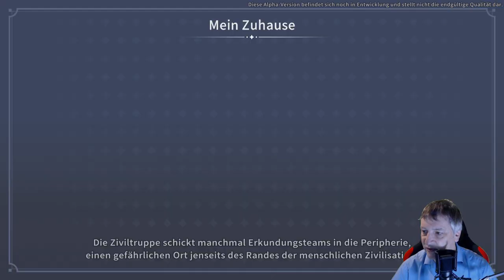My Time at Sandrock - Early Access - gefangen! #046 - Deutsch/German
My Time at Sandrock ist ein Open-World-RPG-Spiel. Die Welt spielt in einer postapokalyptischen Umgebung. Es gibt dort nur wenige Menschen und überall sind Relikte aus der Vergangenheit zu finden.
Wir werde in einer Stadt namens Sandrock ein neues Leben beginnen. Dort gilt es, Dinge mit Relikten aus der Vergangenheit für die Verbesserung der Gesellschaft zu bauen.

In My Time at Sandrock können wir Materialien aus einer offenen Welt sammeln. Bäume abholzen, Kräuter sammeln, sogar den eigenen Garten pflanzen. Es gibt weite Gebiete, die wir in der Umgebung von Sandrock erkunden können. Wüsten, Inseln, Riffe, Hochland, Sumpfgebiete und mehr! Jeder Bereich bringt seine eigenen einzigartigen Gegenstände und Monster mit. Es gibt zwei verschiedene Arten von Dungeons in diesem Spiel. Wir können Relikte und Erze aus den verlassenen Dungeons sammeln und Monster bekämpfen, um in den gefährlichen Dungeons Beute zu machen.

Aktuell befindet sich das Spiel in der Early Access.